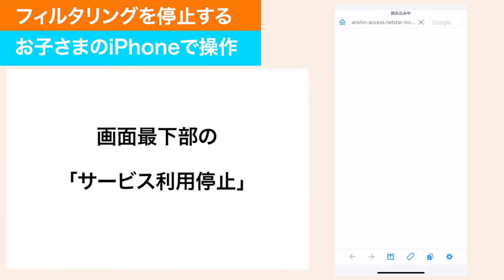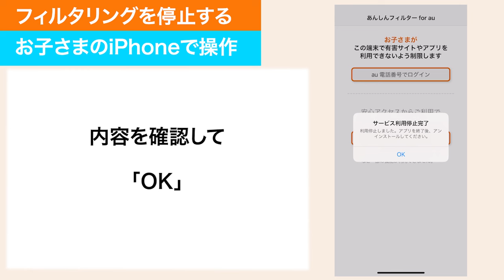【あんしんフィルター for au(iPhone)】フィルタリングを停止する方法 (au公式)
あんしんフィルター for au(iPhone)で、フィルタリングを停止する方法をご説明します。

▼あんしんフィルター for auについて詳しくはこちら